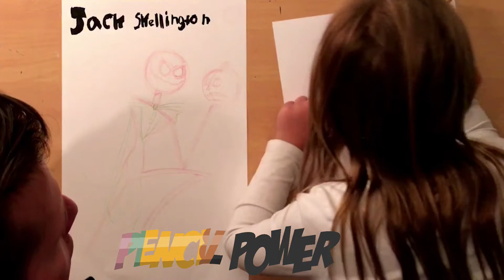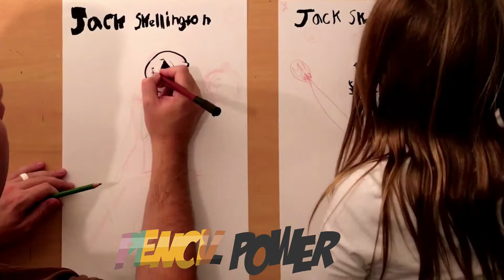Draw Jack Skellington (pencil power: 4)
Today, Scarlett shows us how to draw Jack Skellington from a Nightmare Before Christmas

Learn how to see the shapes that make up everything so that you can draw anything you see! Come draw along with us. Remember that you can pause and rewind whenever you want and ANYTHING you create is awesome, even if it doesn't look like ours because creating is awesome.